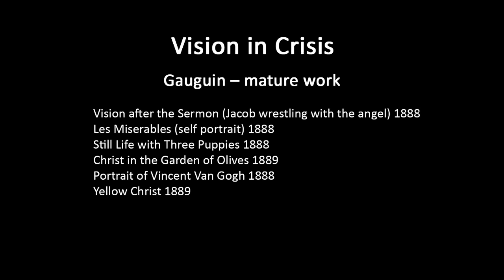A history of modern art in 73 lectures: lecture 9 (Gauguin)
Lecture four (second half) of the course 'Vision in Crisis'.  This lecture covers the mature work of Gauguin. Please review lecture 1 of the master sequence for a brief overview of the entire lecture series before listening to other lectures, and an on-screen list of the contents of each lecture which can serve as an index (pause to read). The consolidated list of lectures in the course 'Vision in Crisis' which follows below helps give an overview of their individual content, and enables users to find specific lectures that might cover topics they have a particular interest in. Sometimes a topic will be treated over several lectures, in part because sound files often present a two hour session as two one hour segments.  Lectures have a number and letter identifying their place within each individual course (given at the end of the identifying code), but they have also been given a number to indicate their place within the master sequence of the whole series of lectures (which is given at the start of the code).

2ViC1A: Overview of course aims, methods and assignments – most online users would likely want to skip this lecture.
3ViC1B: Introduction to this course, with some background on earlier art.
4ViC2A: Van Gogh – introduction and early Dutch phase.
5ViC2B: Van Gogh – Paris period and Japanese print influence.
6ViC3A: Van Gogh – Arles period.
7ViC3B: Van Gogh – later work.
8ViC4A: Gauguin – early work and sources.
9ViC4B: Gauguin – mature work.
10ViC5A: Gauguin – late work, including Tahiti.
11ViC5B: Cézanne – introduction and early work.
12ViC6A: Cézanne – mature work.
13ViC6B: Cézanne – late work, plus (from 40:00) Seurat – early work.
14ViC7A:  Seurat – major works.
15ViC7B: Seurat – other works, plus (from 40:25) Matisse – early work.
16Vic8A: Matisse – early development up to his Fauve period.
17Vic8B: Matisse – early maturity: works from around 1905 to 1910.
18ViC9A: Matisse – later works.
19ViC9B: Picasso – early works to around 1905.
20ViC10A: Picasso (and Braque) – the beginnings of Cubism.
21ViC10B: Picasso and Braque – Cubism’s development.
22ViC11: Picasso and Braque – more on the development of Cubism to 1914.
23ViC12A: Later work of Picasso.
24ViC12B: Later work of Picasso (mostly 1930s).
25ViC13A: Later work of Picasso (Guernica onwards).
26ViC13B: modernism in Chinese art.